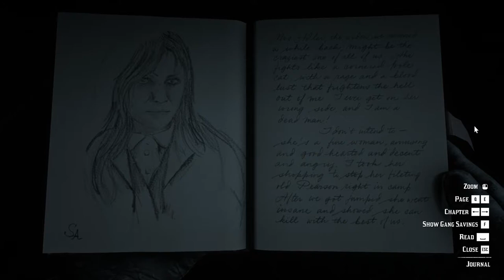Red Dead Redemption 2 Exploring a bit of the snowy part.